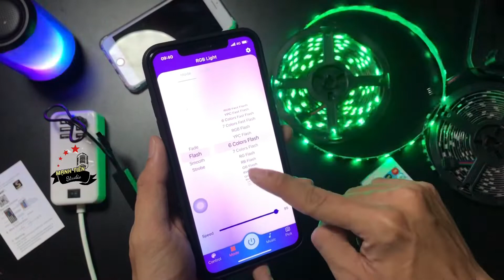ngày 19 tháng 11, 2021